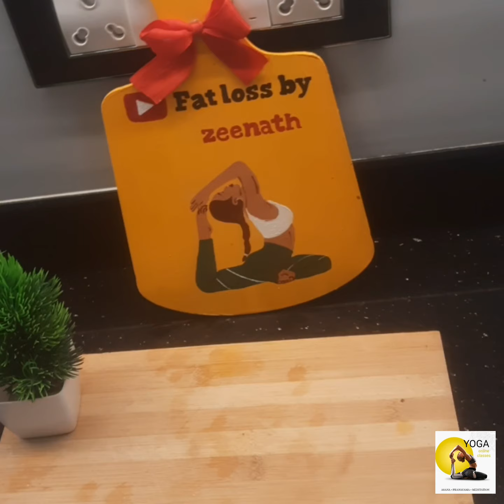MAKE CHICKEN BRIYANI IN 30 MIN#GREEN CHILLIS BIRIYANI#FASTEST BIRIYANI MAKING PROCESS#EASYWAY#TASTY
MAKE  CHICKEN BRIYANI IN 30 MIN#GREEN CHILLIS BIRIYANI#FASTEST BIRIYANI MAKING PROCESS#EASYWAY#TASTY#HEALTHY#@zeenath_yogatrainer